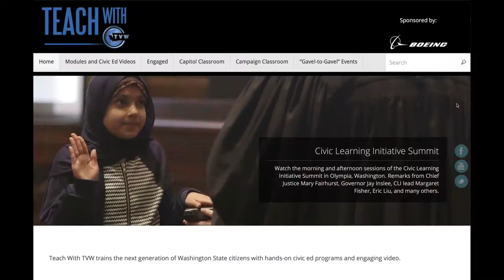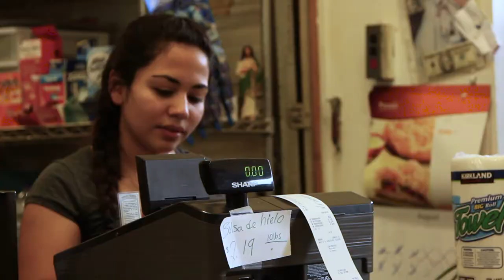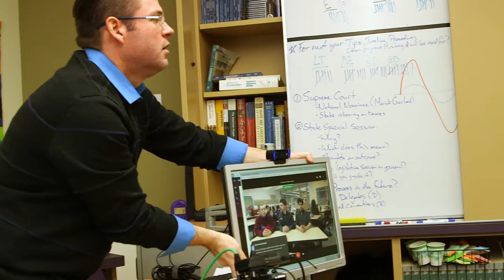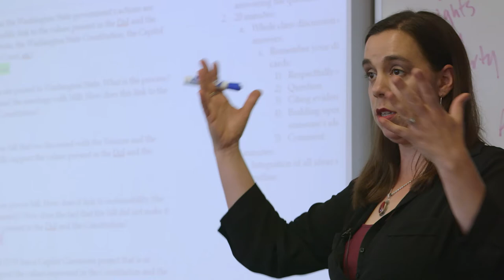Celebrating Civics - Teach With TVW Civics Programs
An overview of Teach With TVW's civic education video and experiential programs.